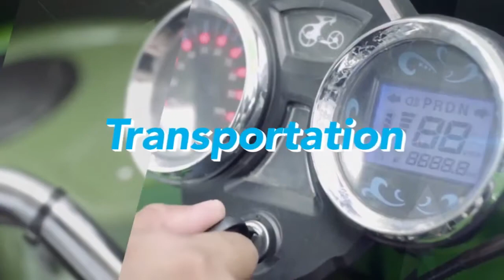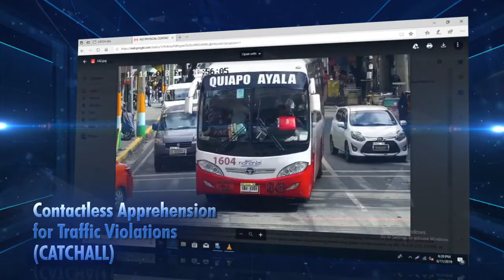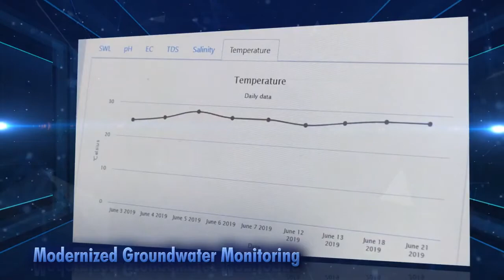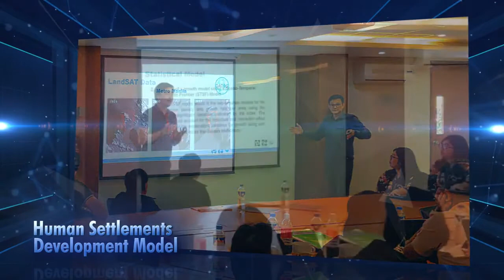Smart governance in Science, Technology and Innovation | Science and Technology - Philippines